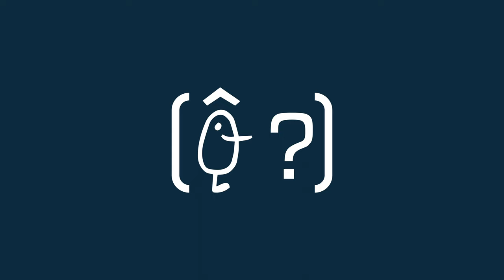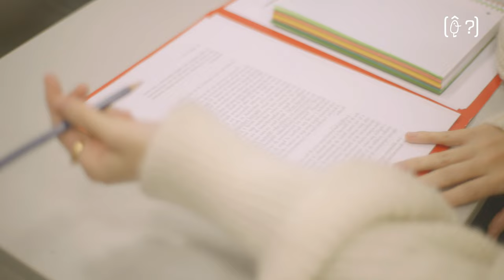Máster en Pensamiento Filosófico Contemporáneo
Máster en Pensamiento Filosófico Contemporáneo, presentación Máster realizado por Huella Films